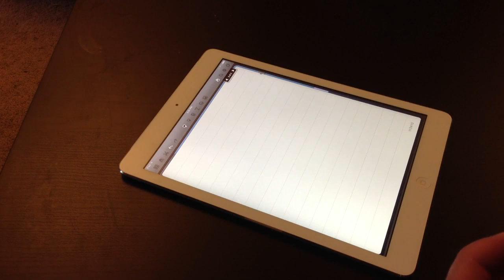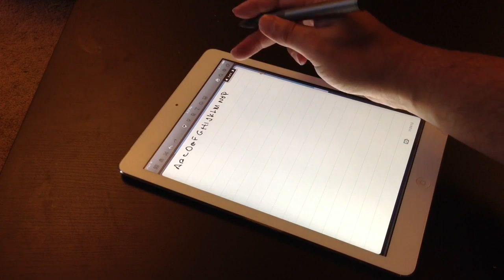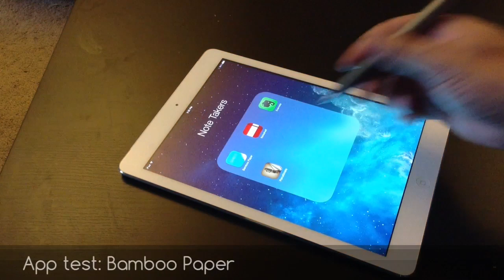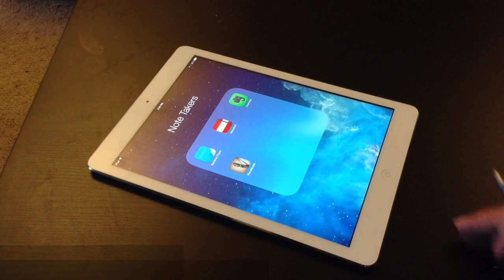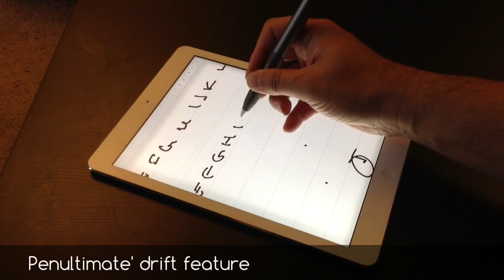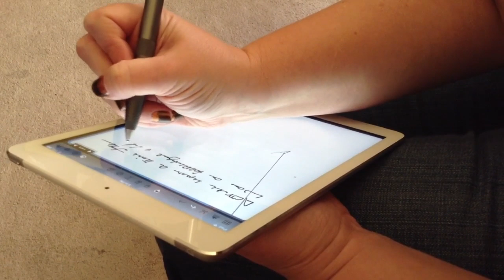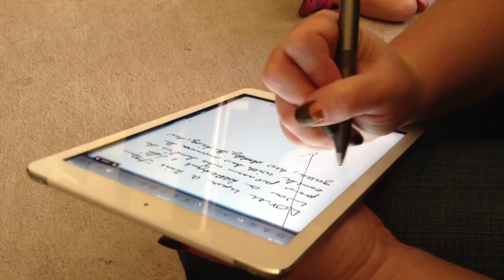Adonit Jot Script- Palm Rejection Tests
Testing palm rejection on the Adonit Jot Script stylus using the iPad Air. Apps used: Noteshelf, Bamboo Paper, and Penultimate.

What is Palm Rejection? Palm rejection refers to a touch screen's ability to "reject" or ignore the presence of a palm during the process of drawing or signature capture. Palm rejection capabilities allows for accurate on-screen drawing and for capturing of a more accurate signature. The Jot Script Palm Rejection is only available on Bluetooth 4 devices.